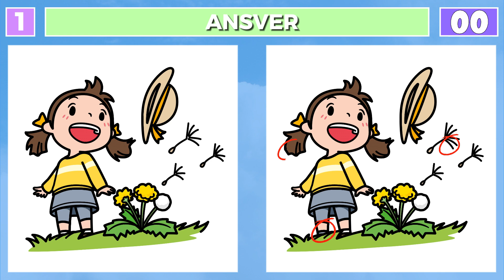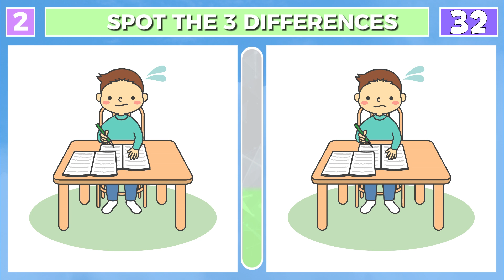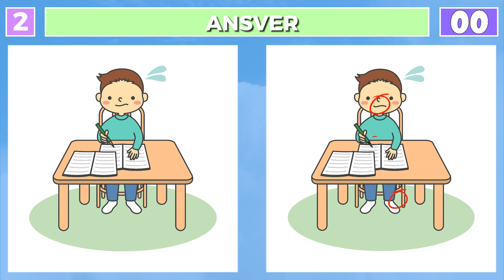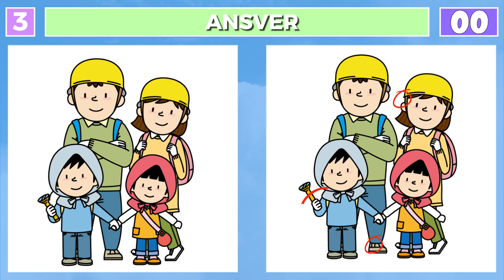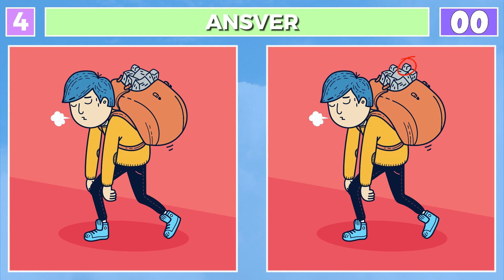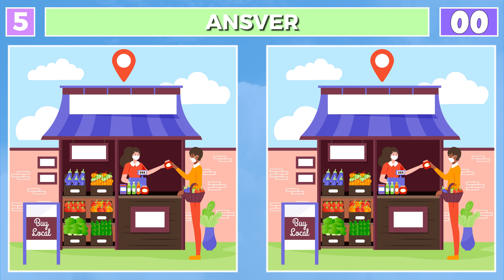Spot The Difference : Only Genius Find Differences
Welcome. Spot The Difference: Only Genius Find Differences. This video is a thrilling challenge that tests your observation skills and attention to detail. You’ll be presented with pairs of images that look identical at first glance, but contain subtle differences. Only those with a keen eye and sharp mind will be able to spot them all. Are you one of them? Tune in to find out. This isn’t just a game, it’s a test of your perceptual abilities and mental agility. Happy spotting!

00:00 Intro
00:10 Brain Puzzle 1
01:41 Brain Puzzle 1 (answer)
01:51 Brain Puzzle 2
03:25 Brain Puzzle 2 (answer)
03:33 Brain Puzzle 3
05:06 Brain Puzzle 3 (answer)
05:16 Brain Puzzle 4
06:49 Brain Puzzle 4 (answer)
06:57 Brain Puzzle 5
08:29 Brain Puzzle 5 (answer)
08:55 Outro